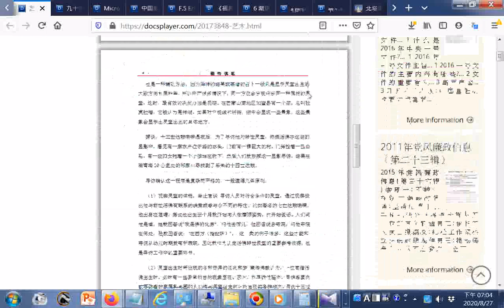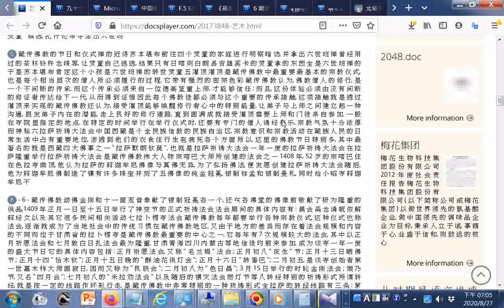split 009GGG寶寶寶--點閱含佛經佛學文學詩經中庸白話古陶史前陶器...元明清代彩色#瓷器#國寶藝術教育醫學梵文文法藏文藏傳佛教節日藝術梵文佛經...草药小册子3 Fix doc 非医疗